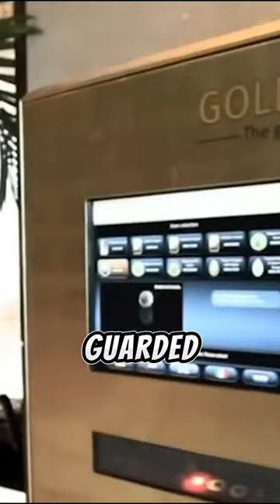Most Expensive Vending-Machine!😲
crazy expensive This video covers some of the most expensive vending machines to ever exist!